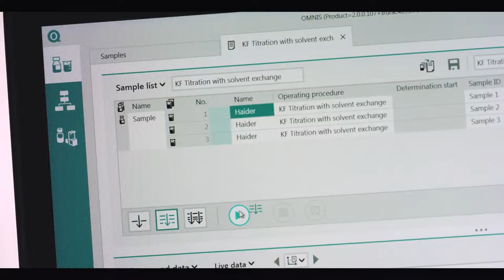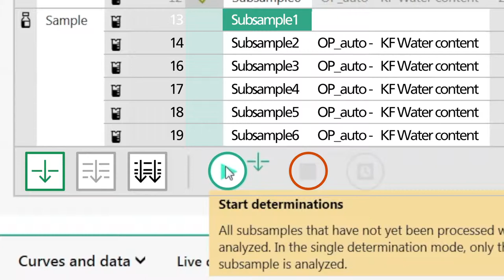AYA STUDIOS - Metrohm OMNIS Karl Fischer Titrator